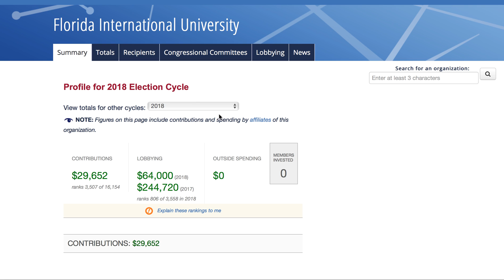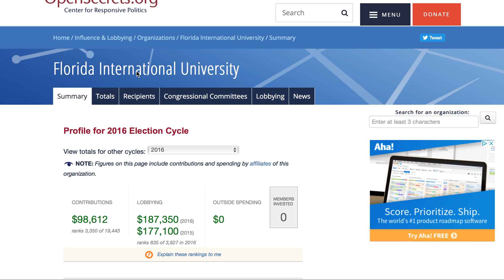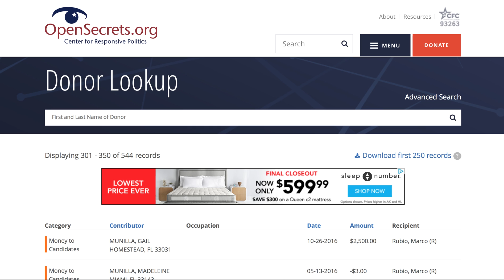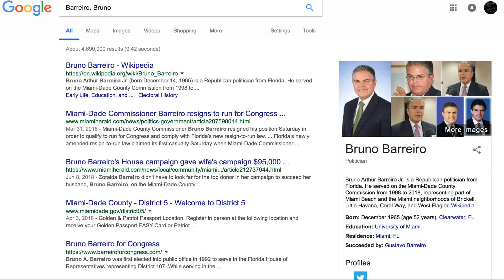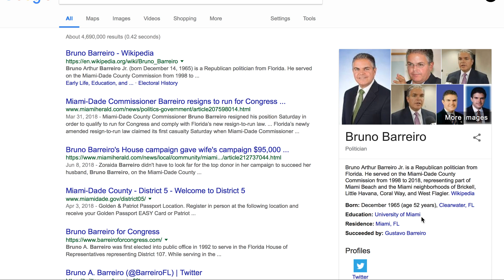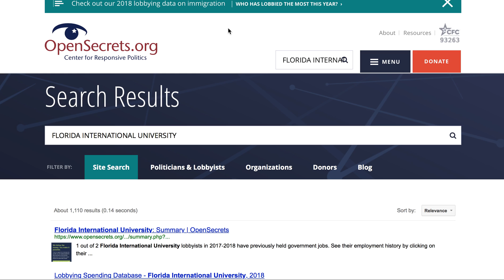FIU Bridge Collapse FIU and MCM both lobby